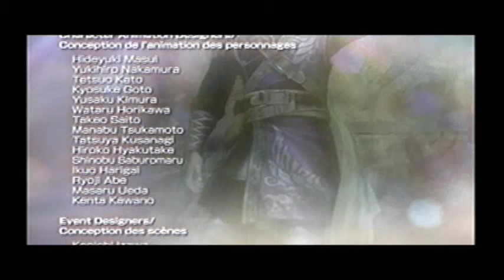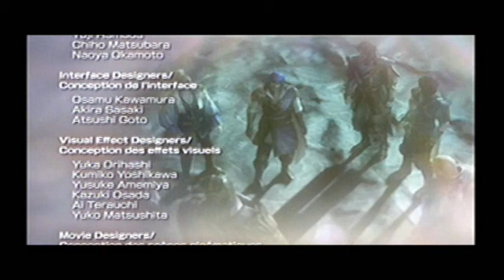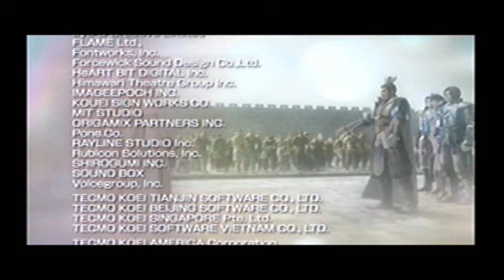Dynasty Warriors 8 Battle of Baidi Castle Wei Forces Cao Pi Legend of Wei